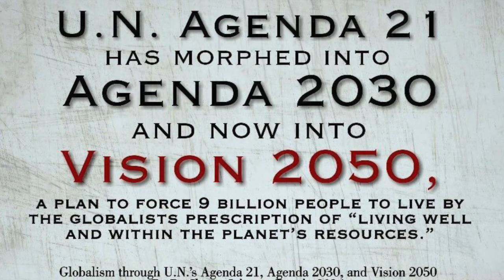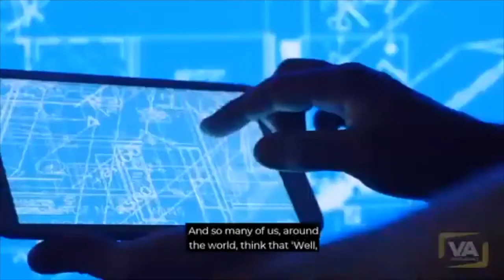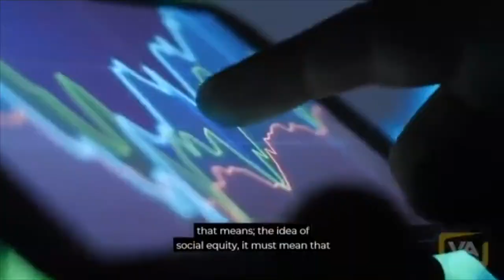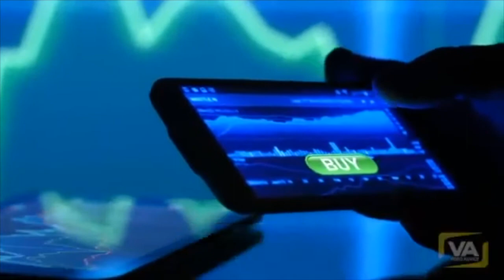Agenda 21, agenda 2030 and vision 2050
Agenda 21, agenda 2030 and vision 2050 by Rosa Koire

My 60-page book containing over 500 scientific research papers, studies, videos and reports ➡️

✅ Your SUPPORT of this Channel is GREATLY appreciated